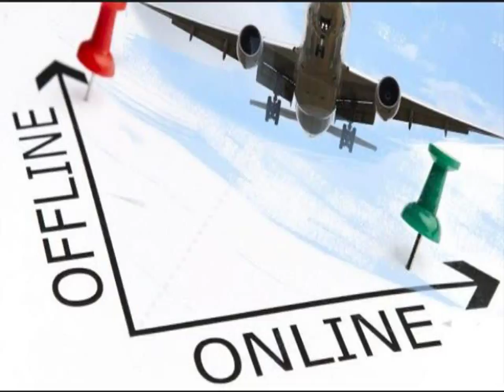082292297007 Distributor Agen Bisnis Tiket Pesawat Online Murah Kepulauan Siau Tagulandang Biaro